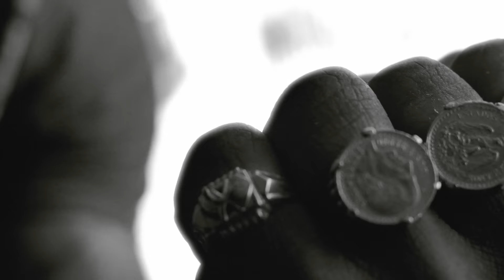JULINHO KSD - Conclusão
Letra: Julinho KSD
Produção: Fumaxa, Migz e Monksmith
Adds: Rubik
Mistura, Masterizacão: Janga

Videoclipe:
Direção: Diogo Carvalho
Artwork: Onun Trigueiros
Fotos: Seijin